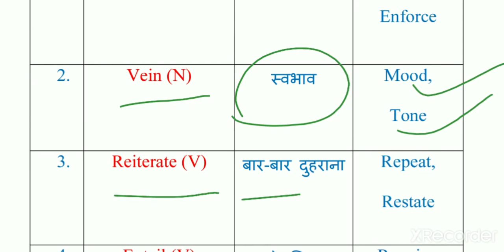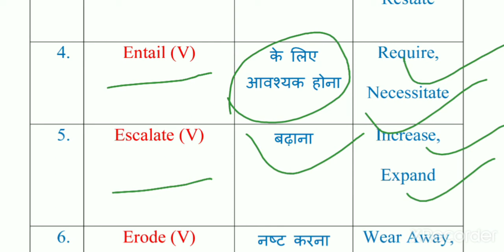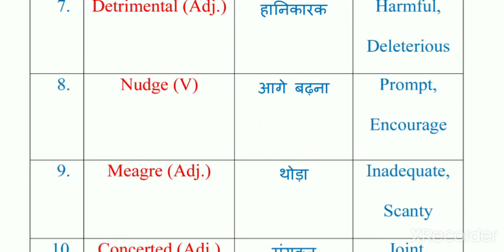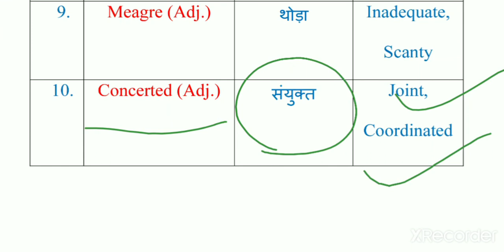The Hindu Vocabulary Today 25 Jan 2021 || FOR SSC CGL CHSL STENO BANKING & OTHER COMPETITIVE EXAMS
Pdf link - comments for pdf link